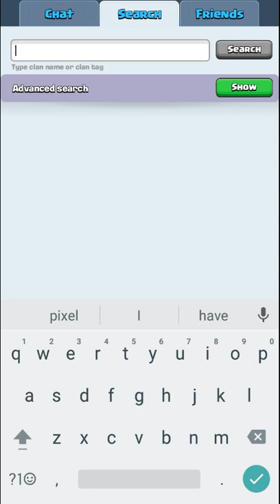Clash Royale six musketeers!!